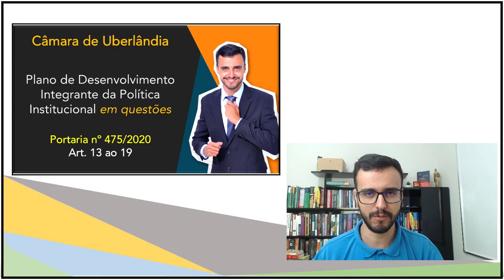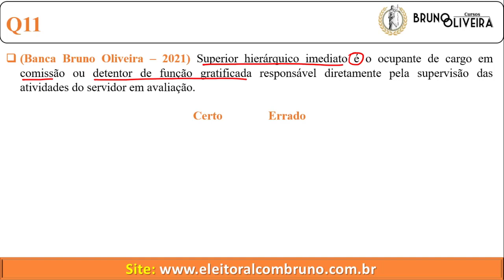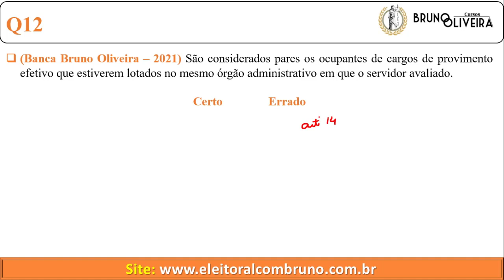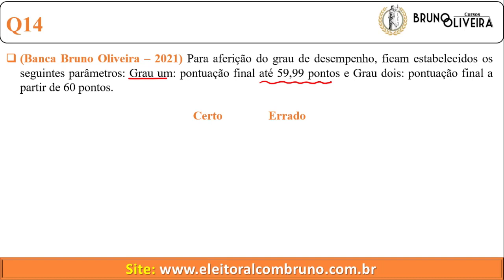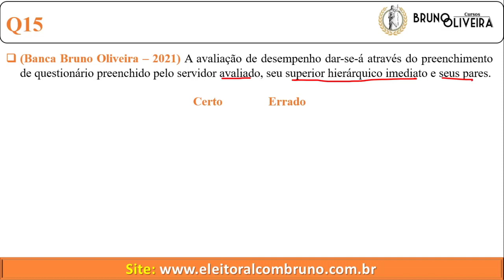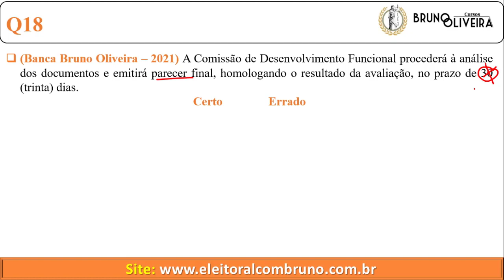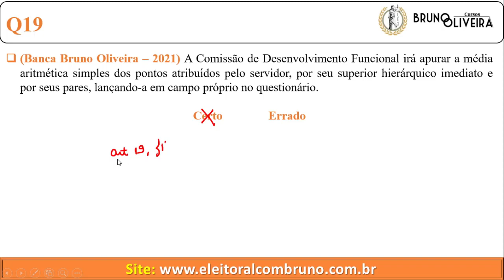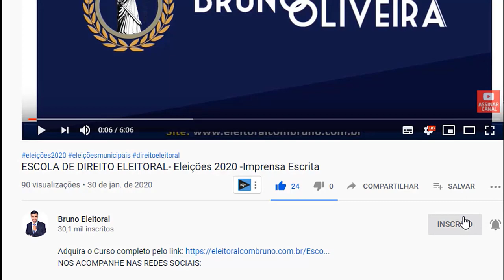Portaria nº 475/2020 | Avaliação de Desempenho | Art. 13 ao 19 | Questões 11 a 20